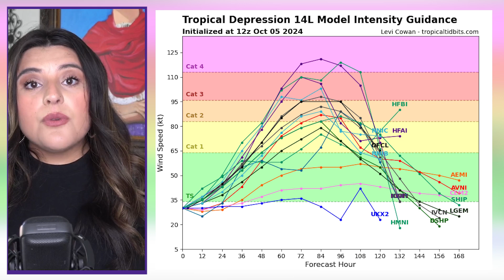Tropical Storm Milton: Impacts to Florida Midweek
Tropical storm Milton is quickly strengthening and is forecast to make landfall  along Florida's west coast Wednesday as a category 2 hurricane. Meteorologist Erica Lopez breaks down the impacts and timing.